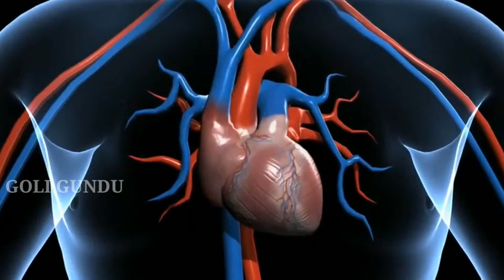30 வினாடிகளில் உங்கள் உடலில் என்ன நடக்கிறது?What Happens In Your Body In 30 Seconds? facts in Tamil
30 வினாடிகளில் உங்கள் உடலில் என்ன நடக்கிறது?What Happens In Your Body In 30 Seconds? facts in Tamil.goli gundu